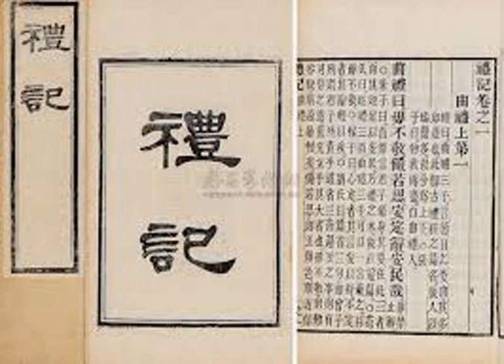009 禮記讀解